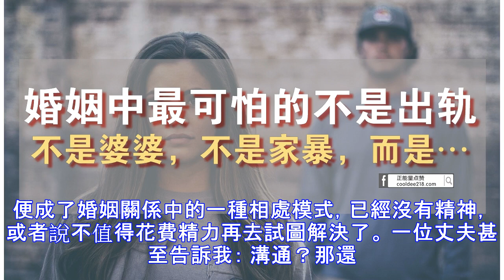婚姻裡無話可說，比出軌更可怕！有多少人中招？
小張和小劉，如果不是先後收到他們“其實我出軌了”的消息，我是沒想過把他們放在文章開頭的。 畢竟，在此次接受採訪的76對夫妻中，他們實在算不得多麼特殊。 妻子小張28歲，剛從一家私企辭職，丈夫希望她能去國企或者事業單位，但對於這個年紀來說並非易事，因此暫時待業。 丈夫小劉剛剛30歲，在某地產公司做小主管，收入豐厚，就是平日裡忙了點，幾乎沒有休息的時間。 結婚4年，膝下無子，備孕中，壓力尚小，“生完孩子壓力怕是就很大了”，小劉偷偷發語音給我。 我們是通過微信聯繫的，所談內容對雙方均保密。 當天上午，簡簡單單寒暄了幾句之後，小張就跟我坦白， “其實我出軌了”。 她告訴我，辭職之前，她和一起搭檔兩年的...